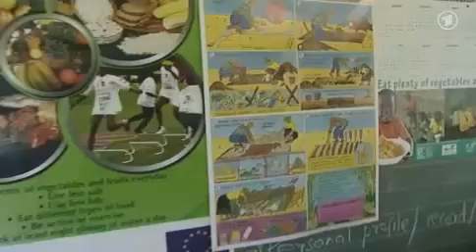Altreifen Gemüse Garten